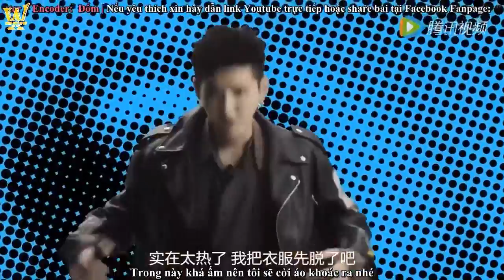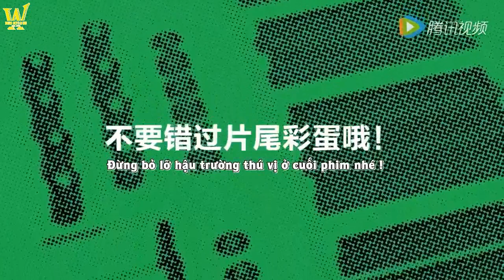[VIETSUB] GQ Special Kris Wu's Instagram Favourites